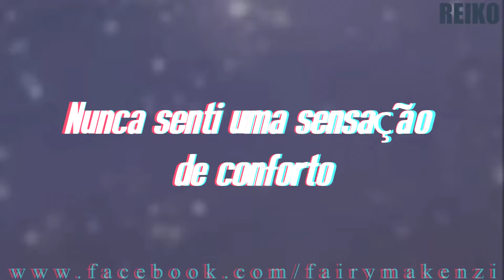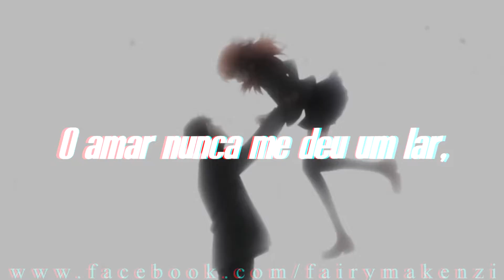[TIPOGRAFIA/Tradução] Marshmello ft.Khalid - Silence [MySadHeart]